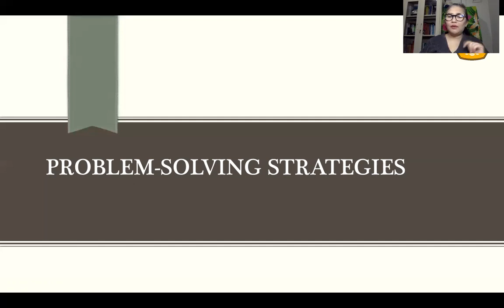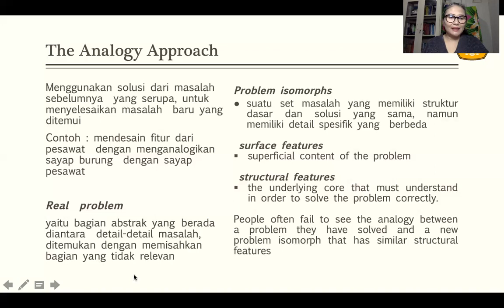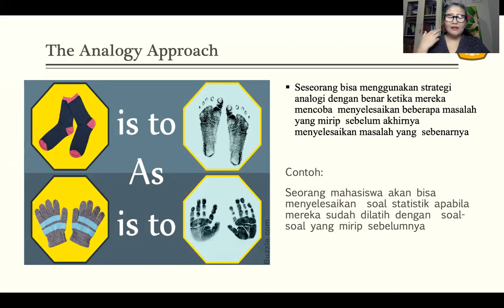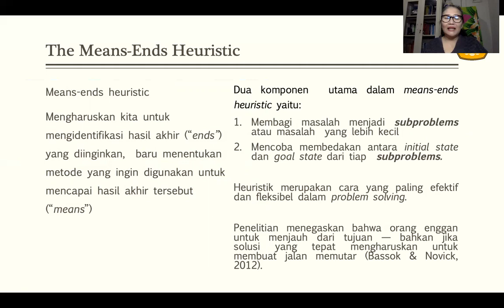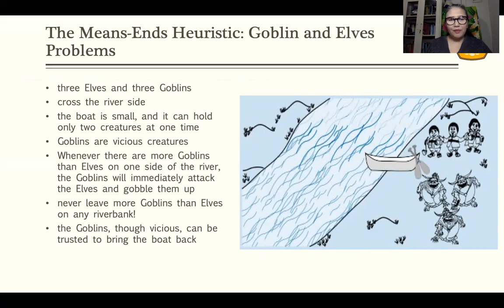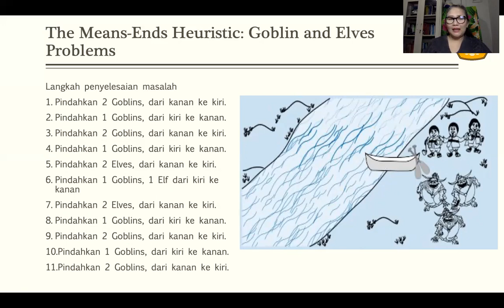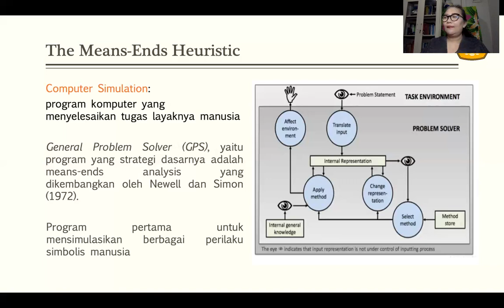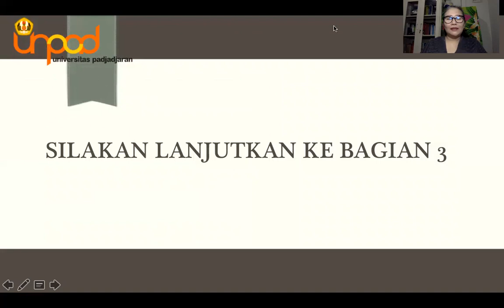11 Problem Solving and Creativity Bagian 2 Problem Solving Strategies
Bagian 2: Problems Solving Strategies
Bab 11. Problem Solving and Creativity
Mk. Psikologi Kognitif